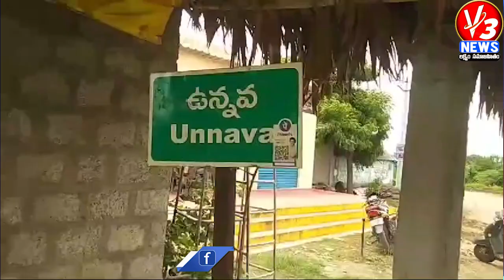మృతదేహాలను రోడ్డు పక్కనే దహనం